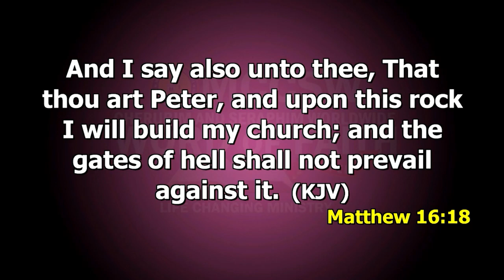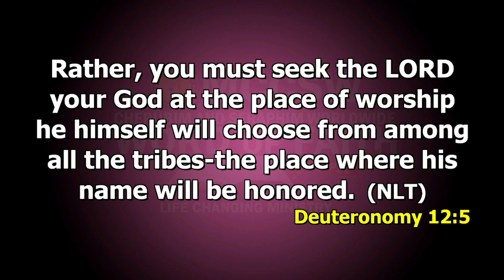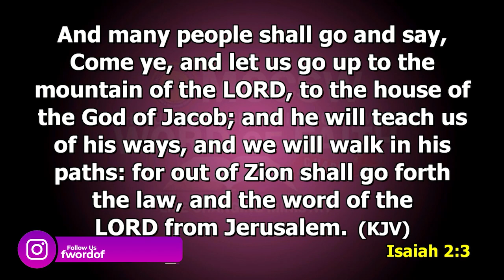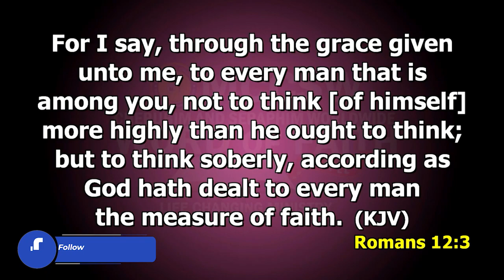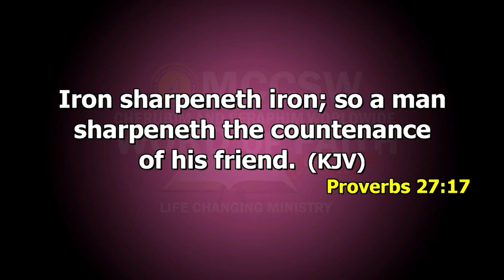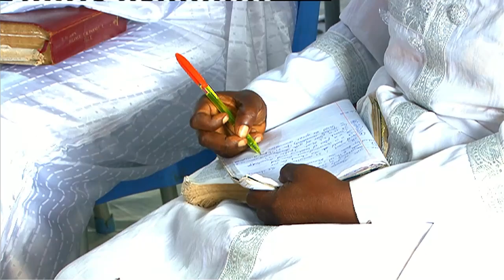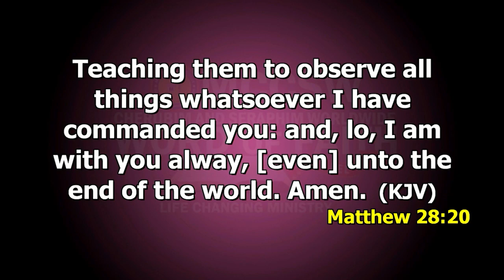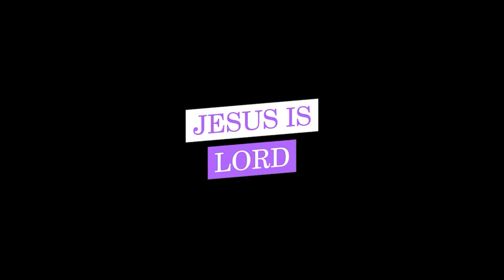THE POWER OF CONSISTENCY IN CHURCH PART 2